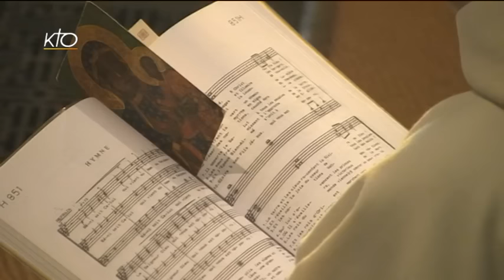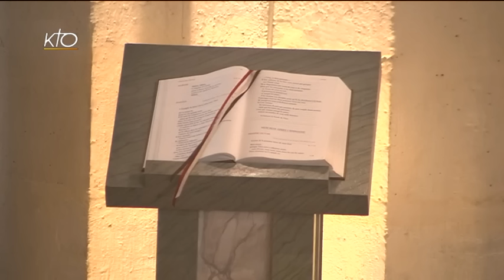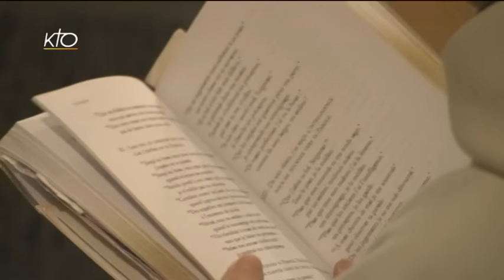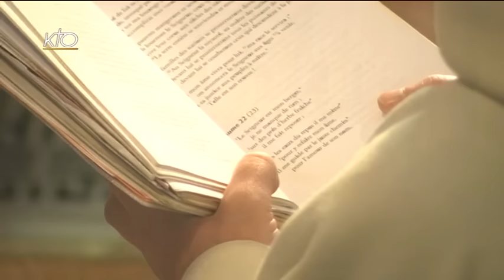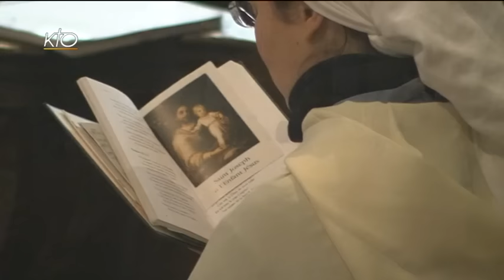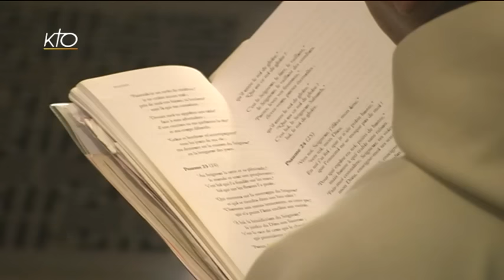Office du milieu du jour du 6 janvier 2016